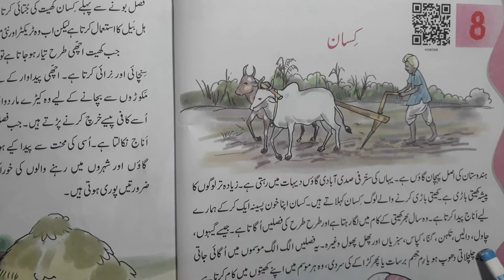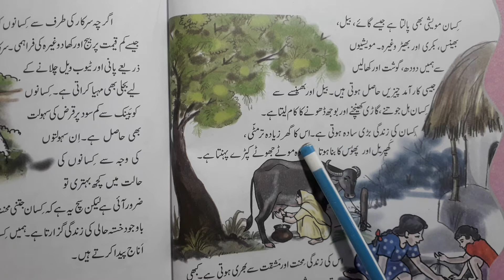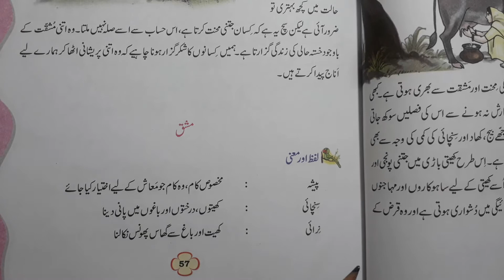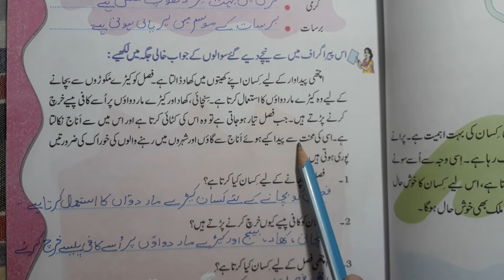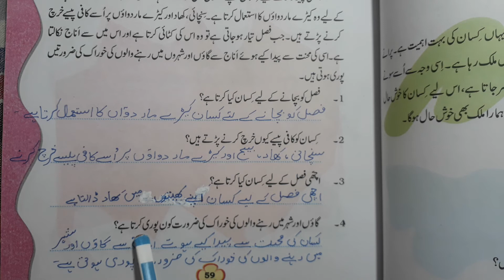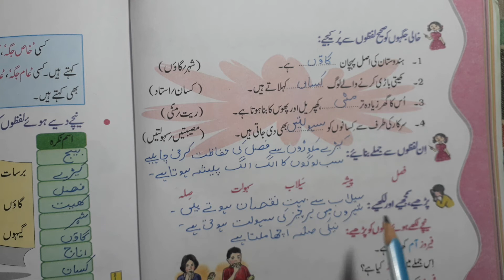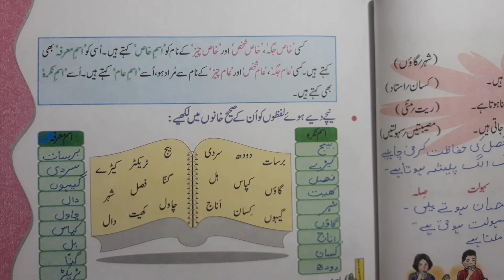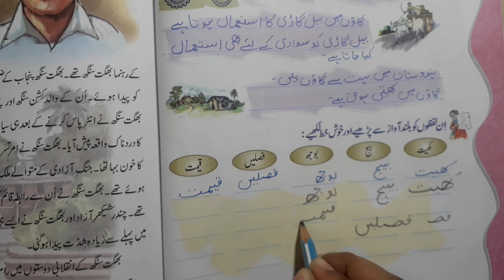class 4 chapter 8 with answer Kissan ibtedai urdu according to syllabus ncert